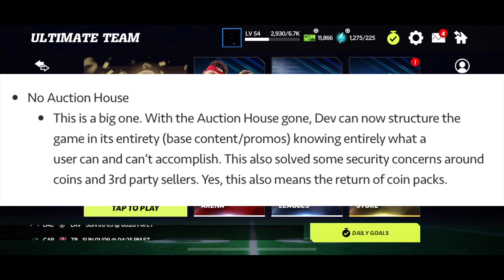WILL THE AUCTION HOUSE EVER RETURN TO MADDEN MOBILE?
Today I go over a highly debated topic and putting some rumors to rest:

Intro - 0:00
History of the AH - 0:45
Why was it removed? - 5:58
Will the AH Return? - 7:56